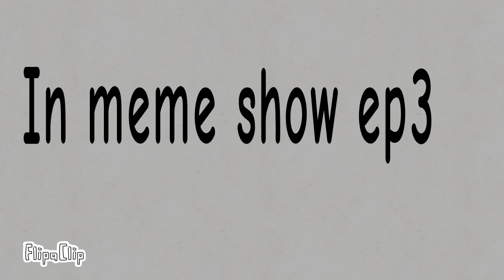meme show ep3 trailer